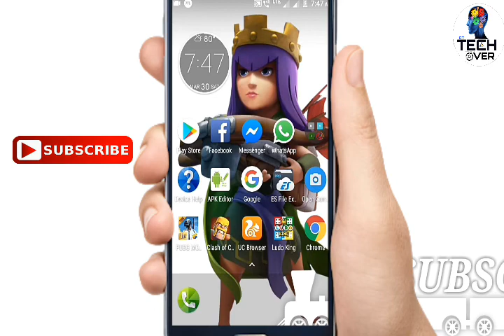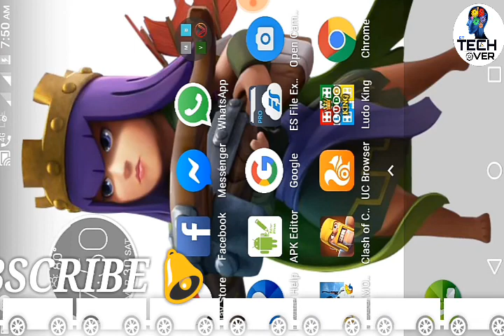How to bring 3 stars in 5 seconds to coc attack 2019 ,3 star in 5 second .. GT TECH OVER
This is clash of clans gaming video tricks 100 % true and real . PLEASE DON'T SKIP THIS VIDEO AND FOLLOW TRICK ON CLASH OF CLAN.